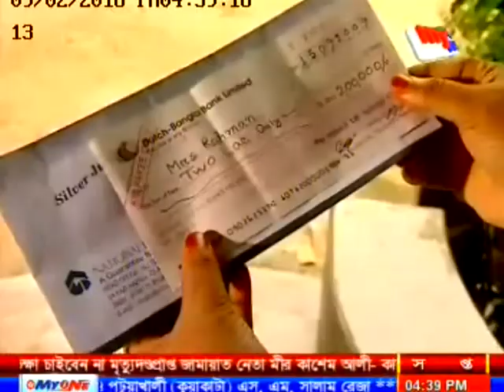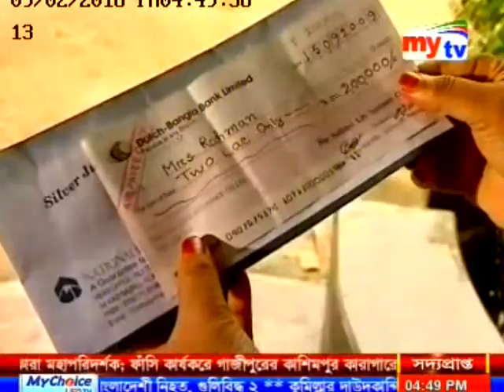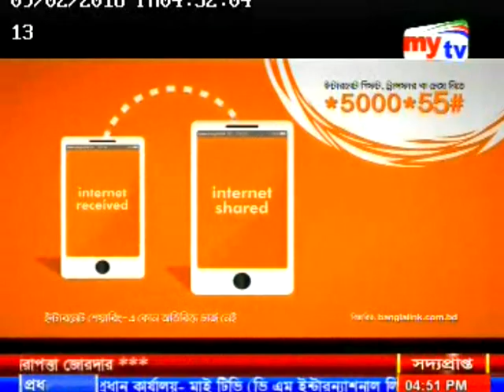Shammi Akter NEW in song Program SURSHOPTOK {Director-Manik Mahmud}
It's a Song Program.

Program Type = Song Program
Program Name = SHURSHOPTOK

Director= MANIK MAHMUD { MUSIC Director (BTV) }

AnCor= Sagorika Alamgir